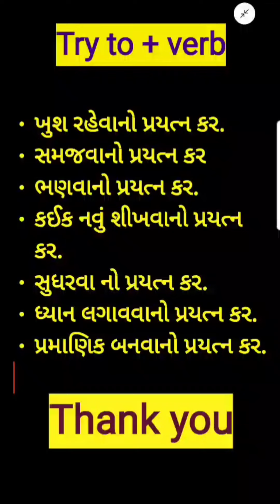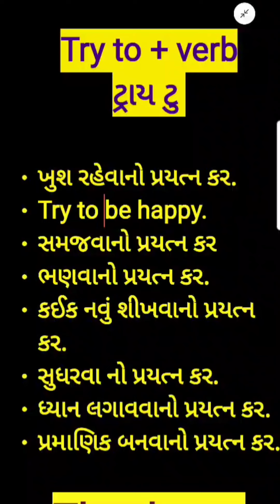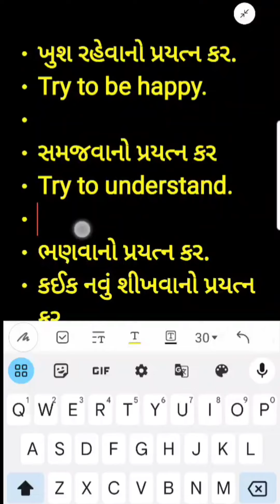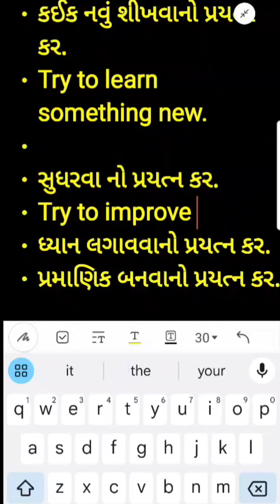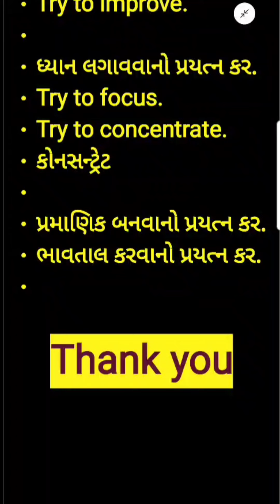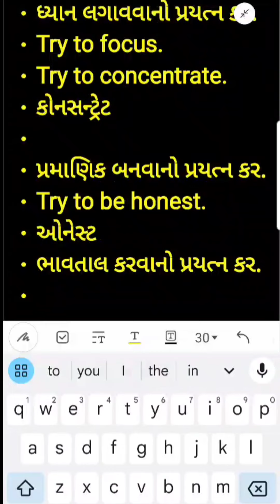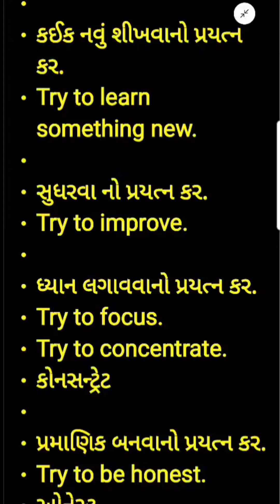Basic English sentences| Spoken English | Speak English in gujarati | English classes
New video on Every Tuesday .

Here, we will cover many topics like gujarati english grammmar, gujarati english spelling, spoken english, gujarati to english and with gujarati translation. Also, if you have any doubt or query, please comment so that I can answer. Our aim is to make it easy for Gujarati students and people to learn english through gujarati. This channel is also for helping Gujarati students who are NRI , living in USA, - United states , Australia, Canada, UK  - United kingdom,  who want to learn English and gujarati

Happy learning